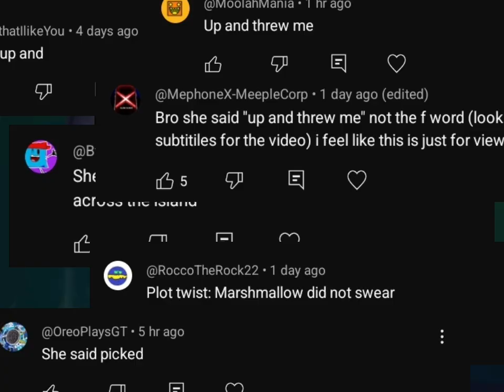Ok, fine. You all win.